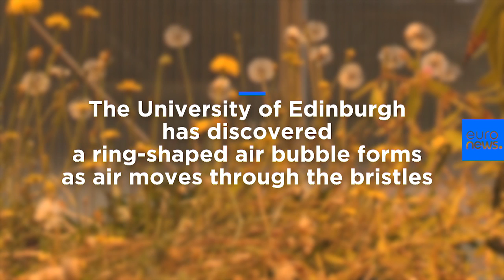Watch: The secret of dandelion flight revealed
Scientists at Edinburgh University have discovered a ring-shaped air bubble forms as air moves through the bristles of dandelions, allowing the seeds to slowly descend to the ground. …